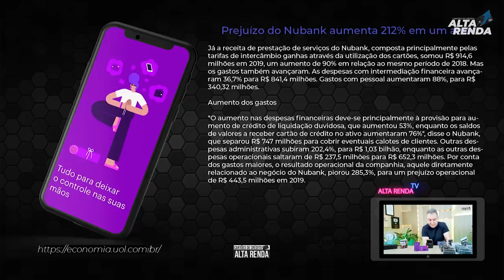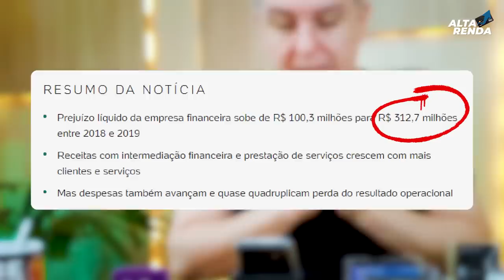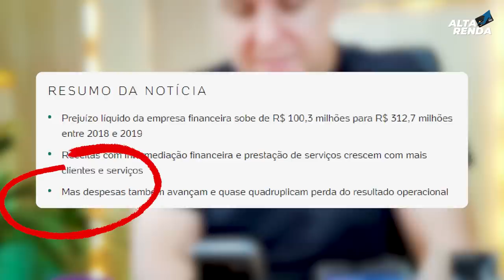💳NUBANK PREJUÍZO QUE NÃO PARA, 312,7 MILHÕES ENTRE 2018 E 2019, SERÁ O FIM DO NUBANK?